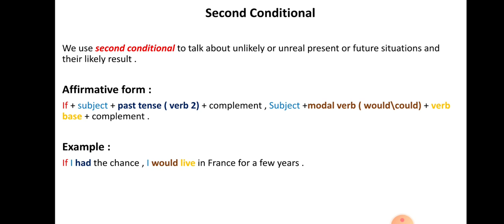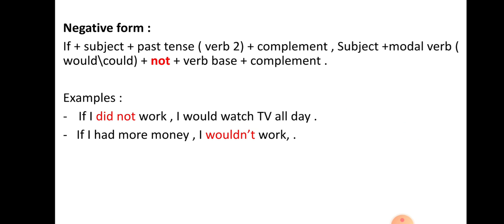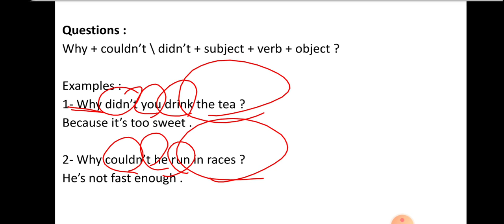9th grade grammar Revision